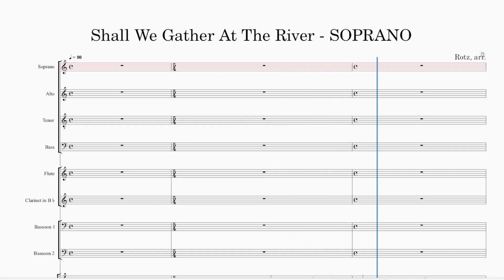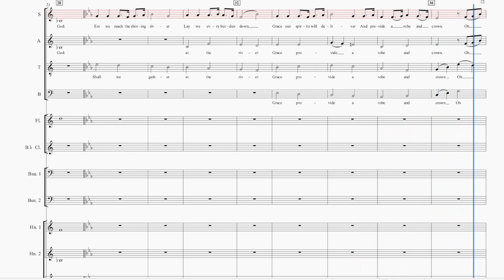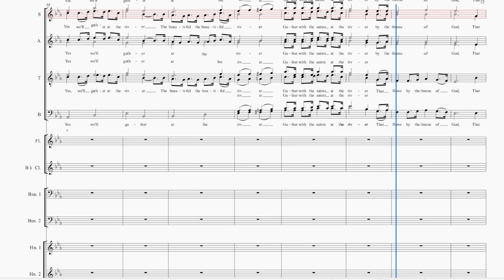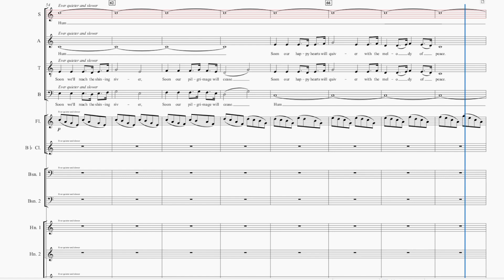Shall We Gather At The River SOPRANO